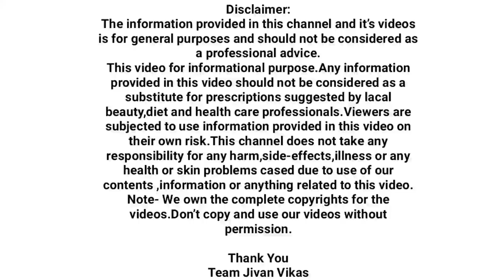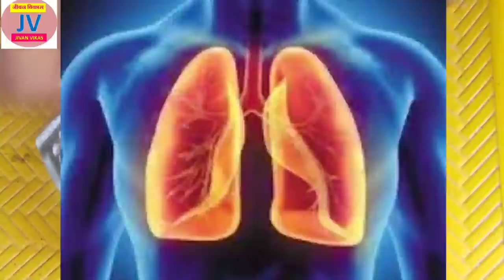आॅक्सीजन लेव्हल कधीच कमी होणार नाही घरगुती उपाय,१ तुकडा आलं वापरा,oxygen level vadhvinyasathi upay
सध्याच्या प्रतिकूल परिस्थितीत आपले आॅक्सीजन लेवल व्यवस्थित असणे फार महत्वाचे आहे.आॅक्सीजन कमी होऊ नये यासाठी अत्यंत प्रभावी घरगुती उपाय Oxygen syrup या व्हिडिओमध्ये सांगण्यात आलेला आहे.
नक्की पाहा पण १ विनंती व्हिडिओ संपुर्ण पाहूनच,समजून घेऊनच उपाय करावा.
धन्यवाद
टीम जीवन विकास Jivan Vikas